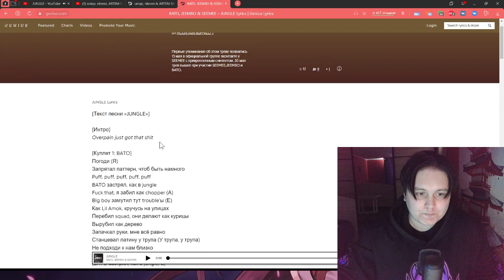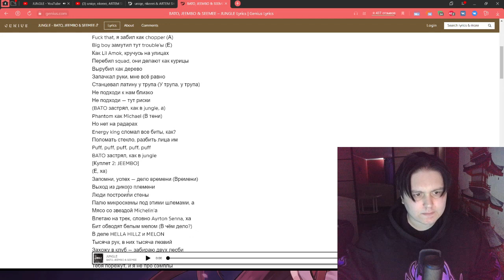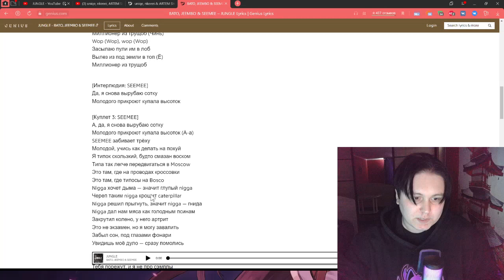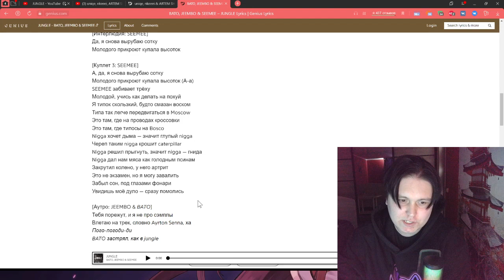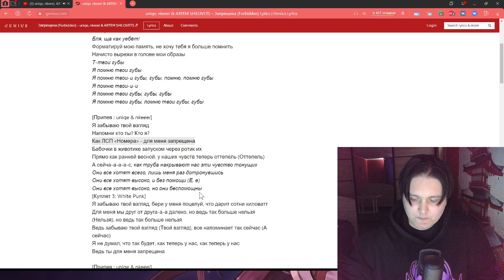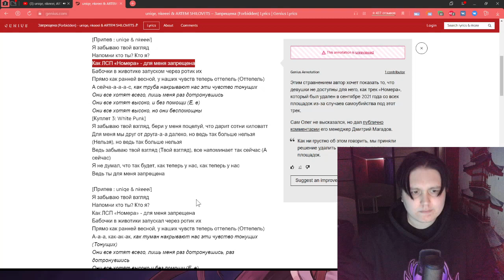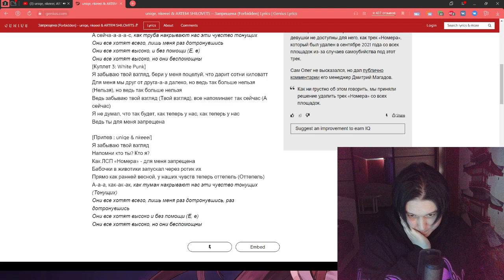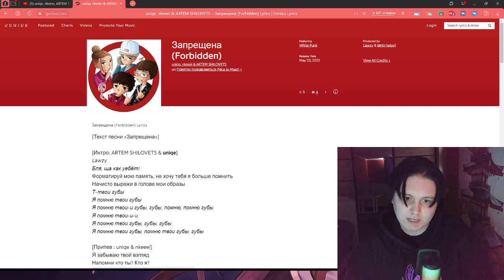BATO, JEEMBO, SEEMEE – JUNGLE / uniqe, nkeeei, ARTEM SHILOVETS, White Punk – Запрещена Реакция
Карта Сбербанк:
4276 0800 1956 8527